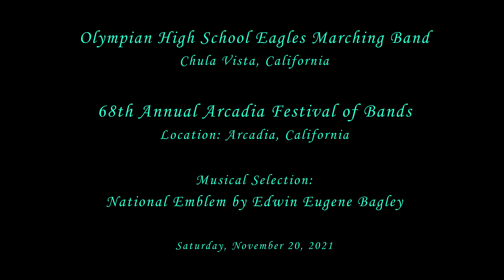Olympian HS - National Emblem - 2021 Arcadia Band Review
From Chula Vista, CA
Olympian High School Eagle Marching Band performing their musical selection entitled National Emblem by Edwin Eugene Bagley at the 68th Annual Arcadia Festival of Bands Band Review on Saturday, November 20, 2021.

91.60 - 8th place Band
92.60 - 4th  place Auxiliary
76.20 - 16th place Open Class Military Drum Major (5 pt. penalty)